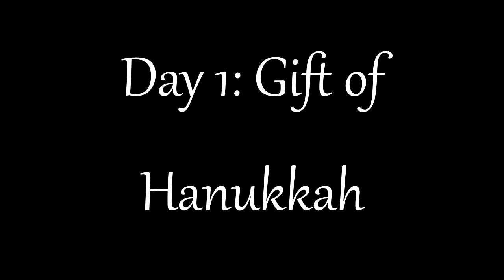8 Days of Hanukkah